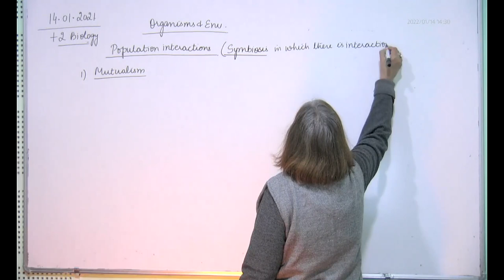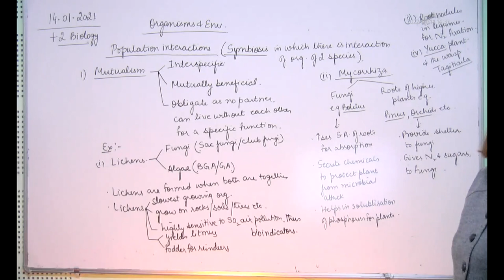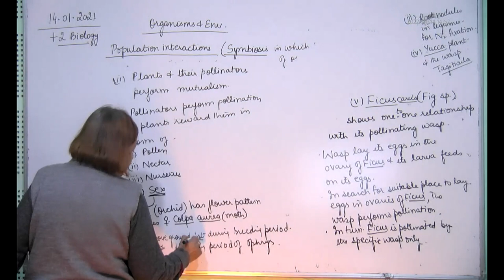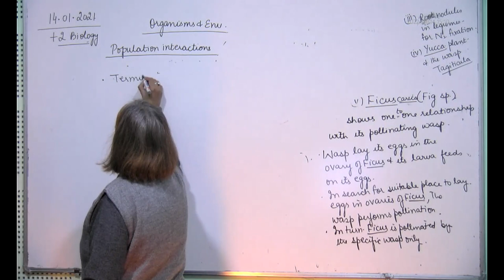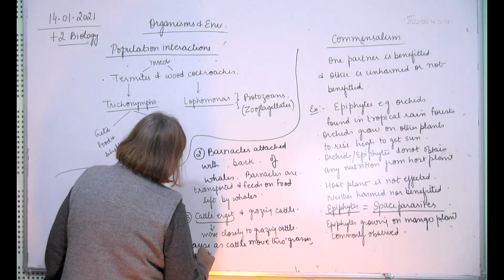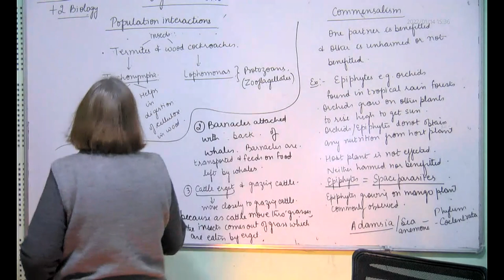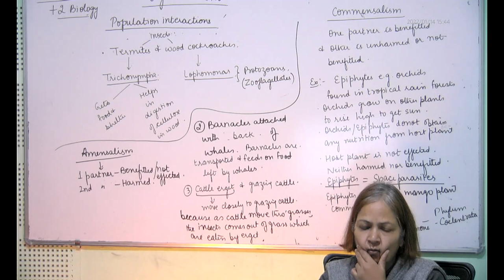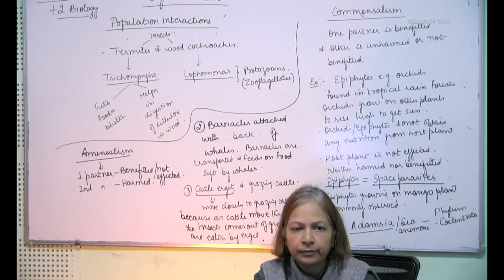+2 Biology, mutualism, ammensalism, commensalism, 14.01.2022